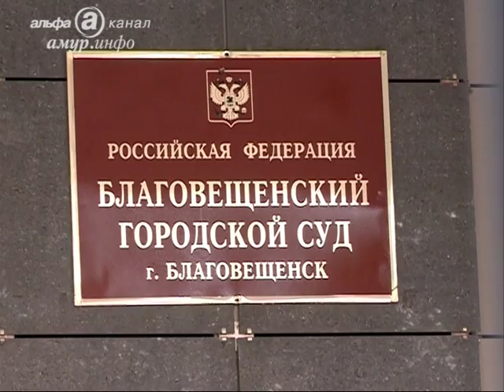Новости экономики 01.06.16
Электроэнергия на Дальнем Востоке подешевеет.
Всё больше строительных объектов возводятся в перспективных районах города, при этом застройщики предлагают различные варианты покупки квартир.
С июня долги за коммунальные платежи будут взыскивать в упрощённом порядке.